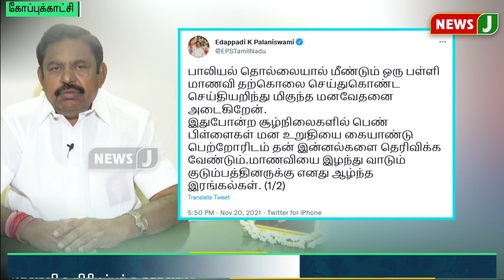மாணவியின் குடும்பத்திற்கு ஆழ்ந்த இரங்கல் - எடப்பாடி பழனிசாமி